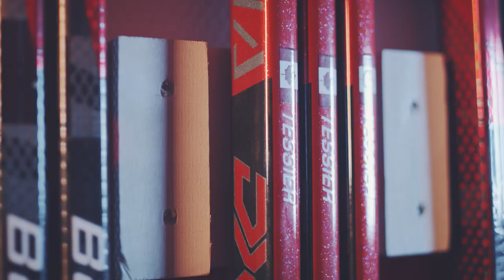Intro 2020-2021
Jetzt geht's los! Da ist er, unser neuer Einlauf-Trailer!

Cool ist er auf jeden Fall, cooler wäre die Premiere aber zusammen mit euch!
Was nicht ist, holen wir nach - bis dahin freuen wir uns auf das hoffentlich baldige Wiedersehen mit euch in unserem höllischen Wohnzimmer.

Bleibt gesund, den Roten Teufeln treu und denkt daran: Wir für euch, ihr für uns, wir zusammen! Rot und Weiß ein Leben lang!

Herzlichen Dank an das Team von Marco Kessler II Mediashots aus Gießen für die gelungene Produktion.